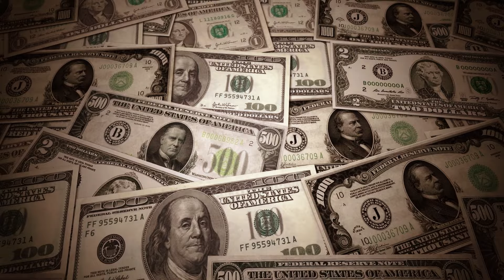10 Most Amazing Treasures Found In Private Mines!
10 Most Amazing Treasures Found In Private Mines!